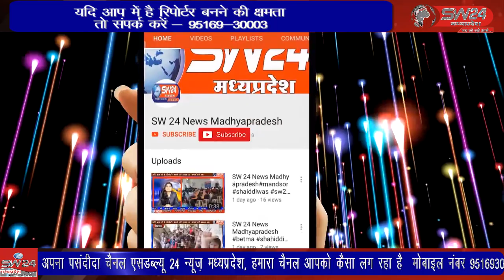मनावर - अवैध रेत माफियाओं को प्रशासन का जरा भी खौफ नही बचा है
अवैध रेत माफियाओं को प्रशासन का जरा भी खौफ नही बचा है आए दिन कार्रवाई होने के बावजूद भी प्रशासन को अंगूठा दिखाते हुए रेत खनन माफीया सक्रिय है मनावर से लोकेन्द्र दरबार की रिर्पोट।